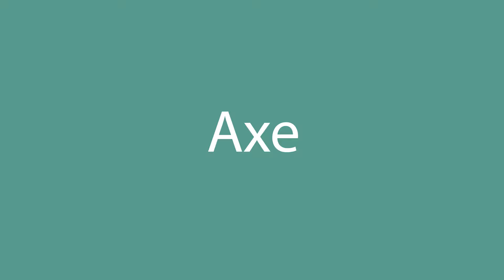Axe pronunciation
How to pronounce Axe in English? Listen with us.
What is the correct pronunciation of the word Axe in everyday English? Speak as the Americans.
How to write the word Axe? Watch and learn.

Learn how to pronounce Axe.